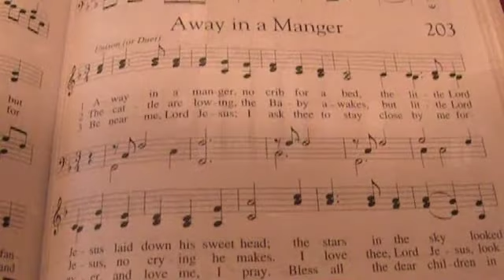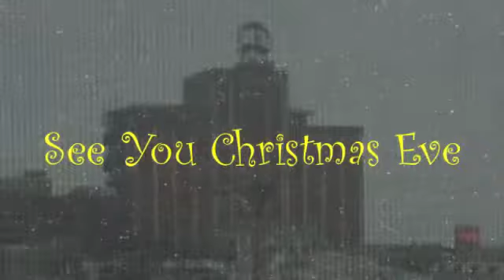2012 Tinsel Sunday - United Evangelical Church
2012 Tinsel Tree decorating, dinner, and singing and crafts ... plus Santa